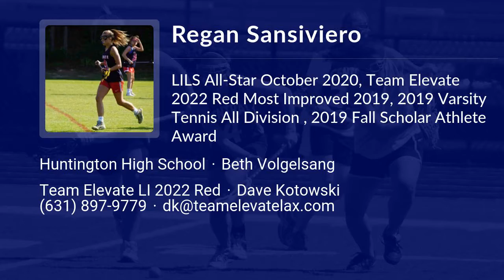Regan Sansiviero Lacrosse Highlights - NY 2022 - Att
Regan Sansiviero Recruiting Video.